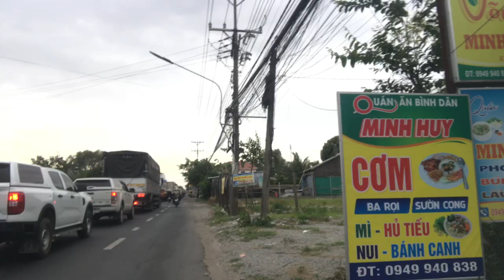Kẹt Xe Từ Cầu Mương Út Xuân Đến Cầu Bình Hoà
Quay từ Cầu Mương Út Xuân đến Cầu Bình Hoà. Đã xảy ra tai nạn giao thông với ce tải dưới Lộ Tẻ Tri Tôn ≈100 mét.
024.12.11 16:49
Phạm vi công cộng